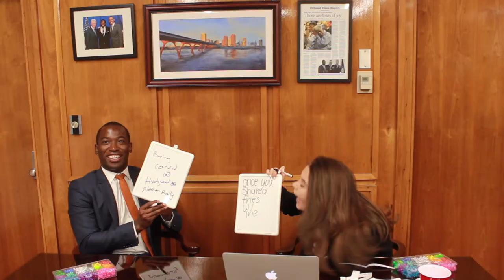Best Friend Tag with Mayor Stoney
Mel does the Best Friend Tag with Mayor Stoney on Episode 4 of Go High